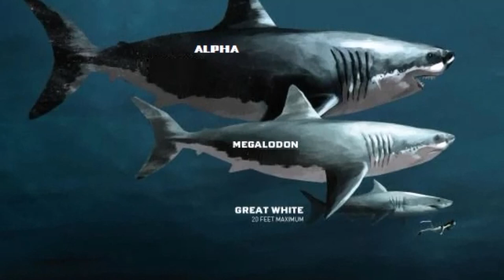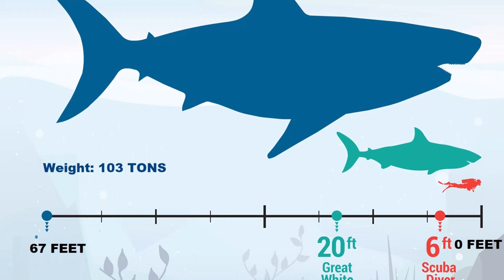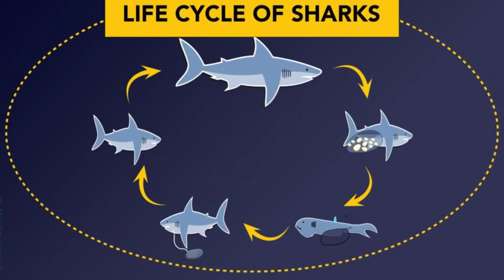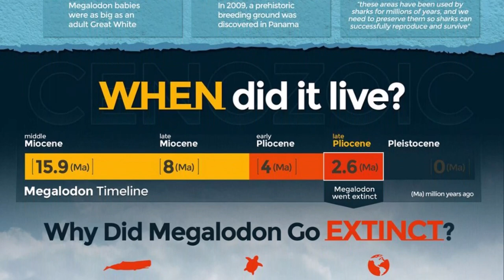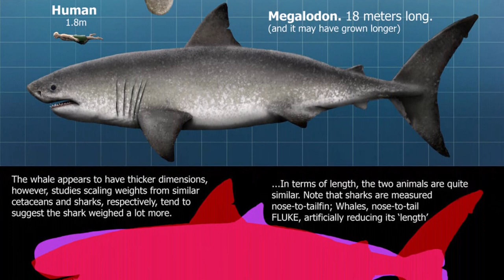Megalodon Origins, Life Cycle, Food & Enemies Explained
Jonas Taylor assumes the role of the principal investigator, overseeing a research team engaged in an exploratory dive to investigate the profoundest regions of the ocean. The trajectory of their expedition descends into disarray as a hostile mining enterprise jeopardises their objective and compels them to engage in a perilous struggle for their existence. In a challenging scenario, individuals find themselves confronted with formidable, ancient sharks and determined exploiters of the environment. To survive, they must employ superior speed, intelligence, and swimming abilities to surpass their ruthless adversaries. An indistinct silhouette is discernible at a distance, positioned just below the ocean's surface. The approaching shadow gradually unveils its true identity as an exceptionally large shark. The megalodon, a formidable marine creature, possesses a weight equivalent to that of 30 huge great white sharks, rendering it an intimidating sight. Fortunately, the aforementioned species became extinct approximately 2.5 million years in the past, so alleviating any concerns regarding its contemporary existence.